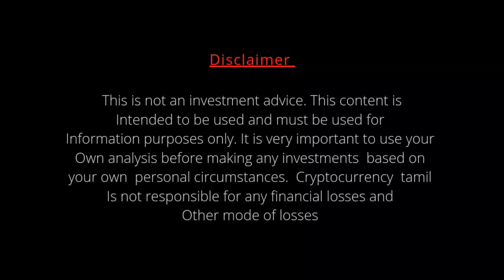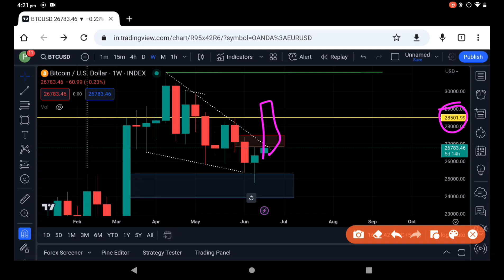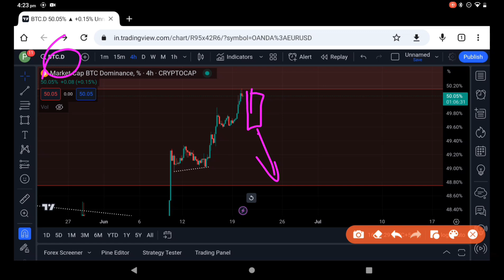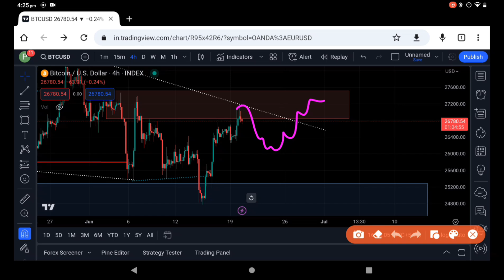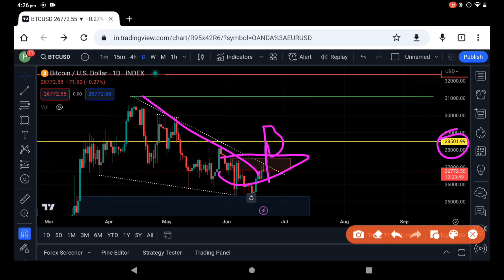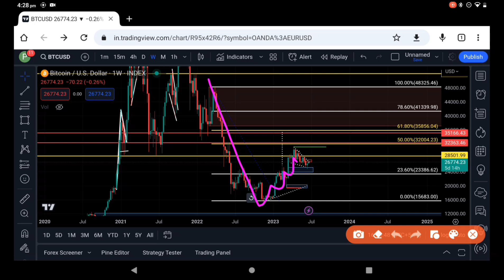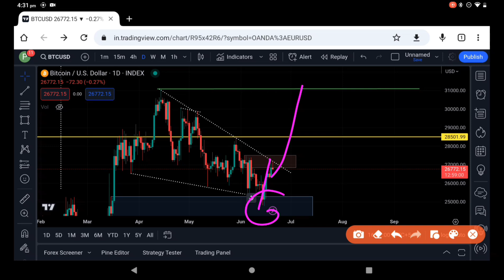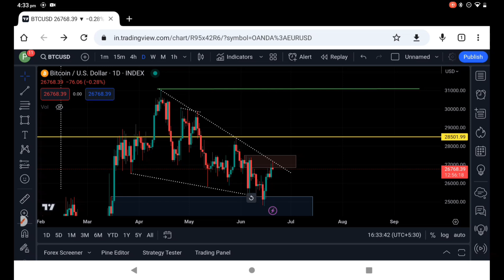Btc update || btc dominate ready for crash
Btc dominance ready for crash || Bitcoin  breakout 26500, what next will pump continues? .  .Holders must watch ,price pridiction , btc market update,Bitcoin tamil, cryptocurrency tamil. Altcoin holders, price predictio tamil